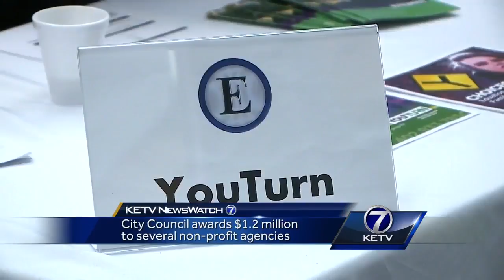City Council awards $1.2 million to several nonprofit agencies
Sarah Fili reports.